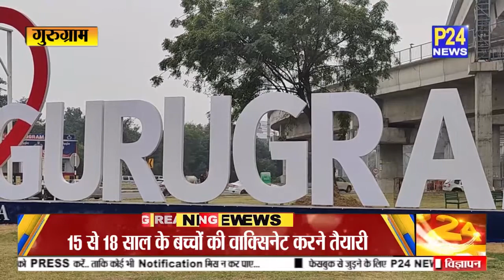Gurugram जिला स्वास्थ्य विभाग कर रहा बच्चों को वैक्सिनेशन का खाका तैयार|| P24 News